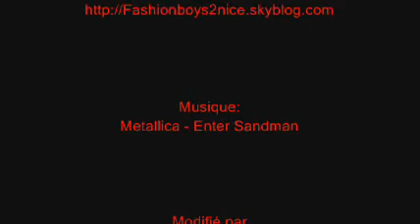Montage VTT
Montage vtt pour fashionboys2nice.skyblog.Com